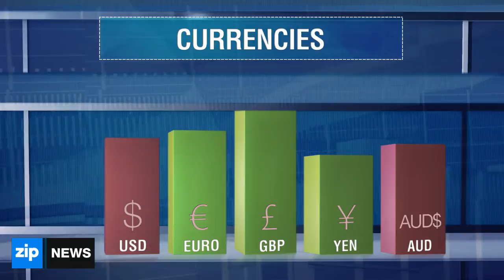Stock and Currency Report - June 24, 2014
Stock and Currency Report